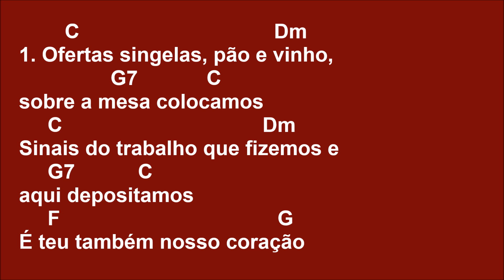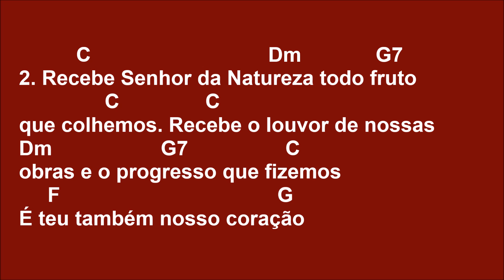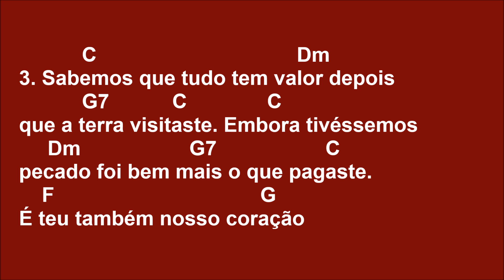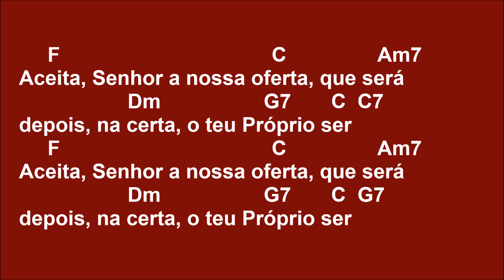[OFERTÓRIO] OFERTAS SINGELAS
C                                  Dm
1. Ofertas singelas, pão e vinho,
                G7            C
sobre a mesa colocamos
     C                                   Dm
Sinais do trabalho que fizemos e
     G7           C
aqui depositamos
     F                                      G
É teu também nosso coração

     F                                     C                Am7
Aceita, Senhor a nossa oferta, que será
                   Dm                  G7       C  C7
depois, na certa, o teu Próprio ser
     F                                     C                Am7

          C                               Dm             G7
2. Recebe Senhor da Natureza todo fruto
               C               C
que colhemos. Recebe o louvor de nossas
Dm                   G7                 C
obras e o progresso que fizemos
     F                                      G

           C                                   Dm
3. Sabemos que tudo tem valor depois
           G7           C              C
que a terra visitaste. Embora tivéssemos
     Dm                   G7                   C
pecado foi bem mais o que pagaste.